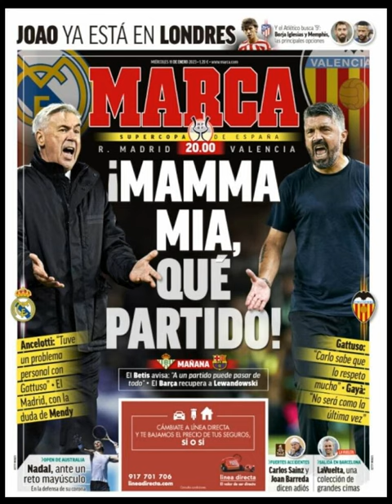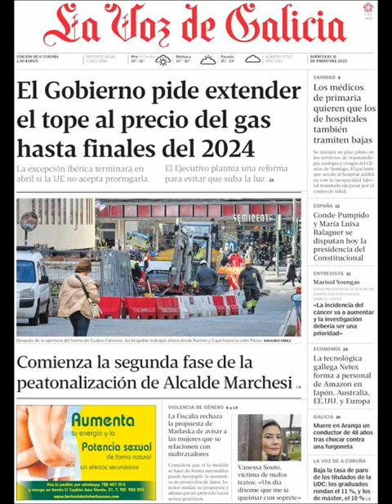Noticias Miércoles 11 Enero 23 Principales Portadas Titulares Diarios Periódicos España Spain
Principales Titulares de Noticias en Portadas Diarios Periódicos Españoles del Miércoles 11 de Enero de 2023 ¿Que le Parecio este día?